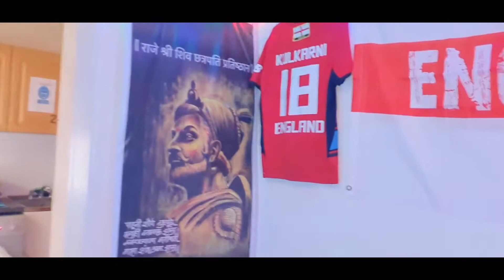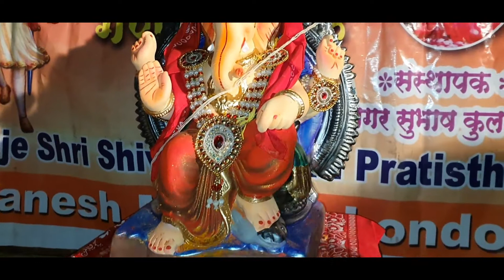GANESH CHATURTHI 2020 PART-3 || CELEBRATIONS IN LONDON VLOG || MUST WATCH || Pali & Mandy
This video is about celebrations for Ganesh Chaturthi 2020 (London)

Love from : Pali & Mandy ❤️